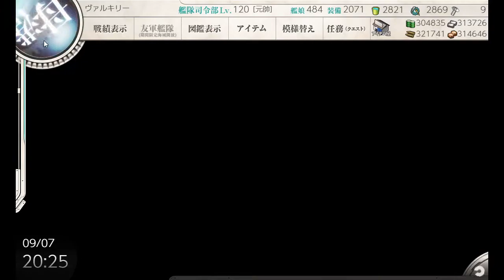【艦これ】2021 夏イベ 増援輸送作戦！地中海の戦い E2甲 第二戦力ゲージ破壊 (地中海弩級水姫) 【友軍なし】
Cancerous pre-boss night battle.
【前段作戦】地中海/マルタ島沖/ティレニア海 - カラブリア岬沖海戦
地中海の要衝マルタ島へ基地航空隊を進出し、これと共同して地中海の敵港湾拠点及び敵水上艦隊主力を撃滅せよ！

0:00 Pre-sortie
0:52 L
2:42 N
4:29 X
6:24 Boss (Z)
11:26 Rewards
13:09 Post sortie